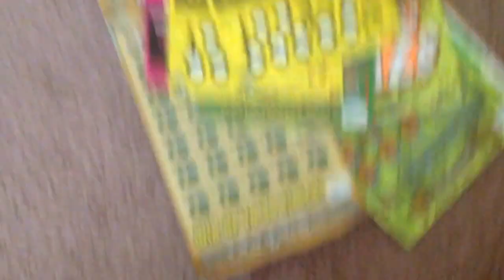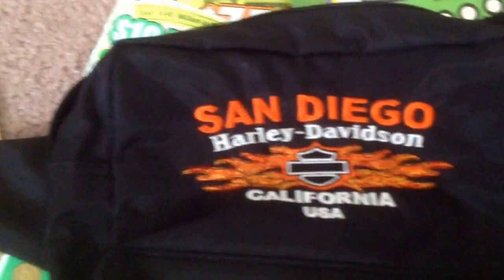$187 buck ...georgia lottery scratch budgets